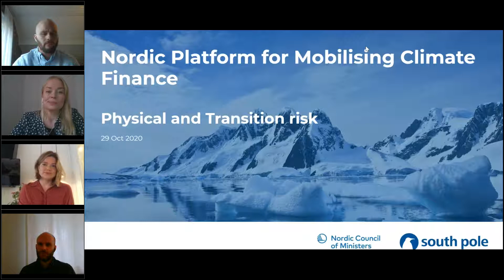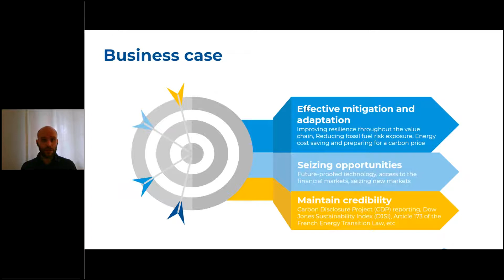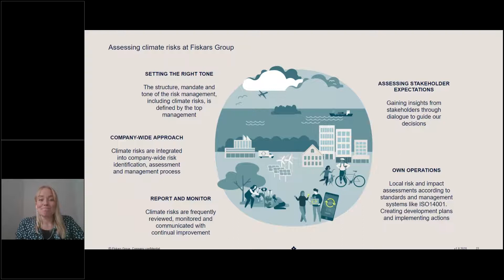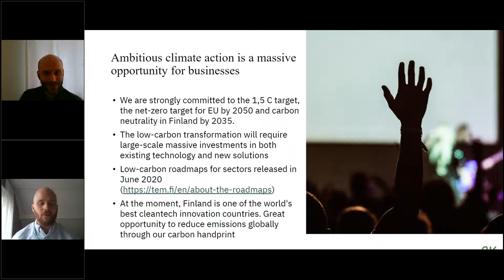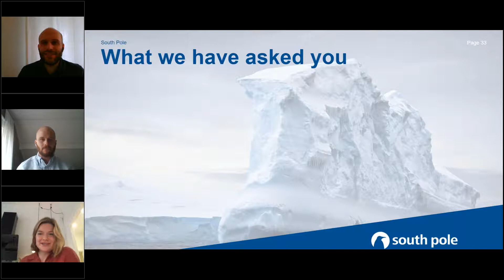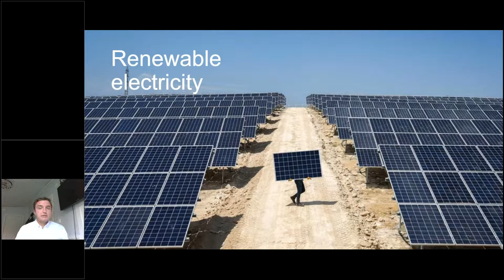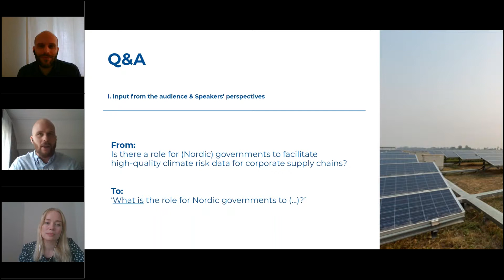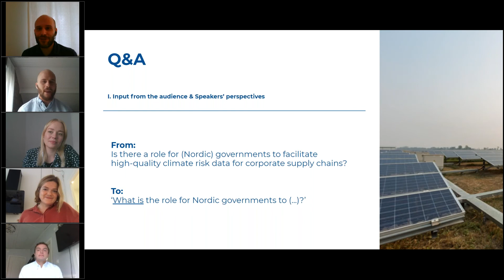Nordic Platform Webinar Series: Physical and Transition risk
What physical and transitional climate risks may companies face — and how should they be managed? South Pole, together with Fiskars, EK Confederation of Finnish Industries and H&M will share insights, good practices and room for discussion.

Keep up to date with the latest climate news and insights on our Penguin Perspectives blog

South Pole is a leading provider of global sustainability financing solutions and services, with more than 350 experts over 18 offices worldwide. For more than a decade, South Pole has worked with a wide range of public, private and civil sector organisations to accelerate the transition to a climate-smart society. South Pole has mobilised climate finance to over 700 projects in emission reduction, renewable energy, energy efficiency and sustainable land-use, acting today ‘for a better tomorrow’. South Pole’s expertise covers project and technology finance, data and advisory on sustainability risks and opportunities, as well as the development of environmental commodities such as carbon and renewable energy credits.